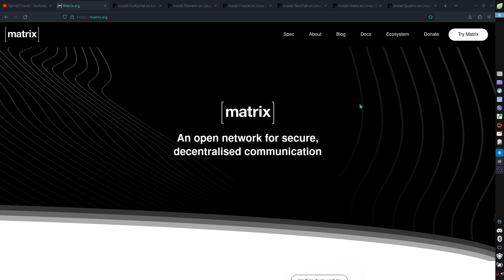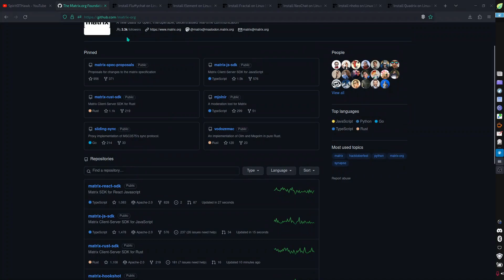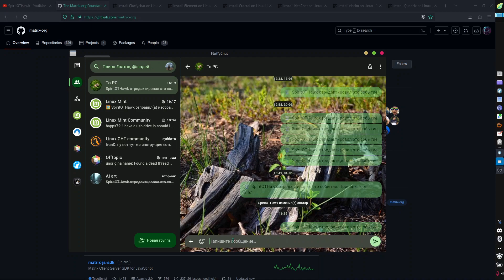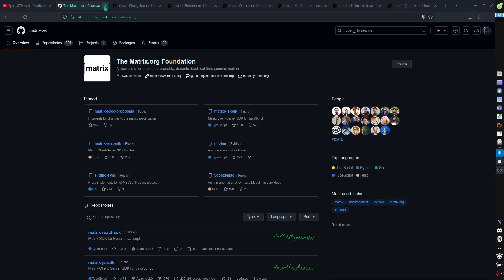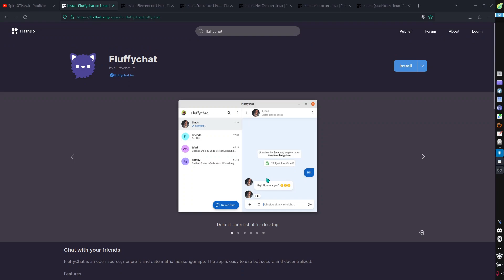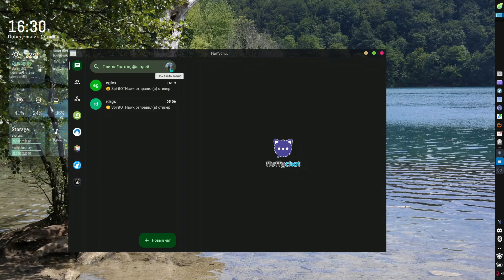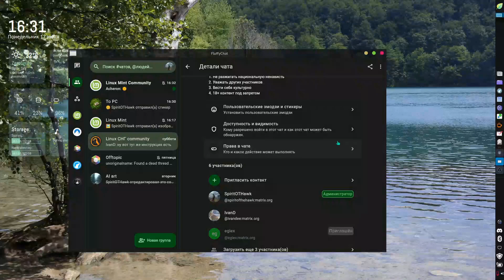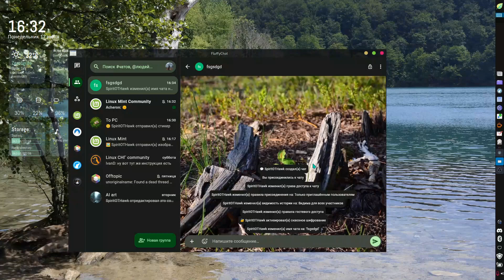[Matrix] - конфиденциальный мессенджер c открытым кодом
Привет! В данном видео я расскажу про matrix. Протокол Matrix позиционирован создателями как замена для более ранних протоколов, он призван объединить мгновенные сообщения (IM) с голосовым (VoIP) и видео-общением (video chat), что не удалось сделать в рамках SIP, XMPP и RCS. Ключевые особенности протокола Matrix — объединение в одном месте всех каналов непосредственного общения и децентрализация. Концепция Matrix основана на принципах построения электронной почты. Внутренняя организация протокола похожа на IRC — доверенные серверы обмениваются сообщениями чатов друг с другом. При этом Matrix отличается от того же IRC низким порогом вхождения, для общения через Matrix не нужно быть опытным пользователем, идентификация проста и осуществляется по номеру телефона, адресу электронной почты, аккаунтам Facebook или Google или другим способом, привычным пользователю. Также существуют сервера, не требующие для регистрации ввода данных пользователя, за исключением имени пользователя и пароля.